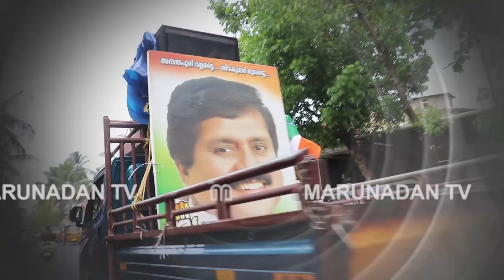തിരുവനന്തപുരത്തെ വോട്ടർമാർ മനസ്സ് തുറക്കുന്നു .. I Marunadan survey in thiruvananthapuram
ത്രികോണ ചൂടിൽ തിരുവനന്തപുരം ..
തിരുവനന്തപുരത്തെ വോട്ടർമാർ മനസ്സ് തുറക്കുന്നു ..